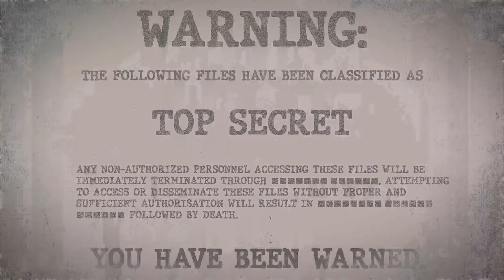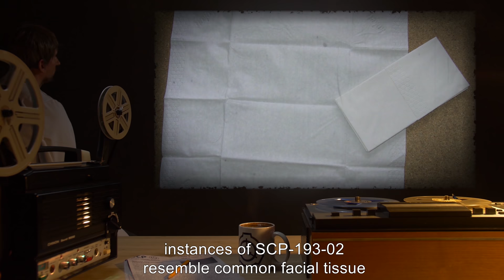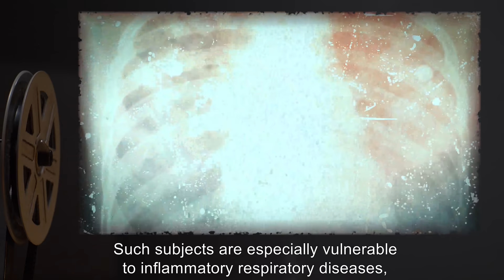SCP-193 | The Tissue Snail (SCP Orientation)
On today’s agenda - item number SCP-193: The Tissue Snail, Object class: Safe.

SCP-193-01 is consistent in external appearance with a box of facial tissue. The bottom folds of the box are abnormally complex and house a previously unknown soft-bodied invertebrate. SCP-193-01 continuously sheds thin segments of its body (instances of SCP-193-02) at a rate of up to 5 segments per 24 hours. Instances of SCP-193-02 resemble common facial tissue in appearance and texture.
When SCP-193-02 is brought into contact with the mucous membranes of any mammalian subject, the segment releases 3-5 grams of an as of yet unidentified odorless, colorless gas (SCP-193-03). If inhaled, SCP-193-03 will permeate the sinus tissue and increase mucus production by 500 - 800%. Repeated exposure to SCP-193-03 can, in roughly 70% of cases, lead to permanent dysfunction of a subject's mucus production.

The resulting symptoms vary, but include a variety of respiratory issues, prolonged pneumonia, and (in extreme cases) suffocation.

and released under Creative Commons Sharealike 3.0. Contributor: Lumancer

Attribution:Nuwan Ranawaka, Vijayabala Jeevagan, Panduka Karunanayake and Saroj Jayasinghe
Attribution:IgorTishenko